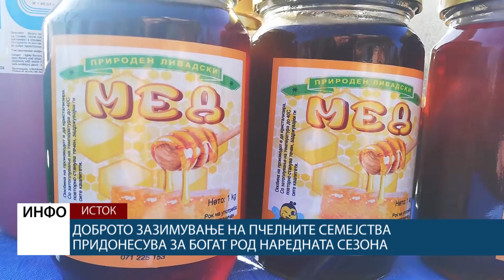Доброто зазимување на пчелните семејства придонесува за богат род наредната сезона